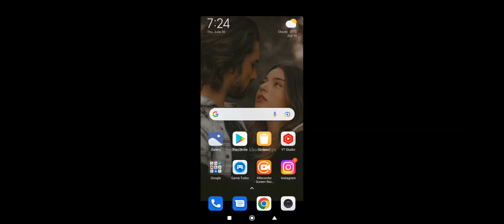eFootball™ 2022 Gameplay Walkthrough | Ultra Graphics 60 FPS | No Commentary | Android Ios Gaming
About eFootball™ 2022 Game :

[IMPORTANT] Changes to System Requirements
With the updates to the game, the minimum system requirements will change, and some devices will no longer be supported.
For devices that are no longer supported, play will not be possible after updating to eFootball™ 2022. Additionally, performance will vary among supported devices. Some users may need to upgrade their devices to continue playing.
The minimum requirements for your device to play the game are described below.

Minimum Requirements
Android OS: Version 7.0 or above
Memory: 2 GB or above RAM
CPU: Arm-based quad core (1.5 GHz) or above
*Note that your individual device may not run the game smoothly, even if it fulfils the minimum requirements.

The latest update to eFootball™ 2022 (v6.1.2) was released on 06/30/2022.

Approximately 3.3 GB of free space will be required to install this update, so please confirm that you have enough room on your device before commencing the download.

We have received reports from some users indicating that Google Play does not always display the correct download size.

Therefore we urge you to wait a while even after the download progress bar has reached 100% to ensure that your device has finished downloading the complete file.
Also, you will not be able to complete the update if your device does not have enough space to install the file.
If the app fails to boot, even if the download progress bar has reached 100% in the Google Play Store, please wait a little while until the update is completed to try again.
We apologize for any inconvenience caused.

As a token of our gratitude for your continued support, all users that have installed the update (v6.1.2) by 07/04/2022 01:59 (UTC) will receive a Chance Deal.
*After installing the update (v6.1.2), log in to the game and access your Inbox by 07/04/2022 01:59 (UTC) to claim the Chance Deal.
*The Chance Deal can be used after the launch of the update (v6.1.2) until 07/07/2022 01:59 (UTC).

*You will be able to play the game when maintenance ends.

■ From "PES" to "eFootball™"
It's an all-new era for digital soccer games: "PES" is evolving into "eFootball™"!
Now you can experience one of the best sports games with "eFootball™ 2022"!

■ The Excitement of Soccer on Your Mobile Device
We want to offer soccer fans around the world an opportunity to enjoy a new soccer game with unparalleled realism like never before.
For this reason, we have analyzed many of the attacking and defending elements in modern soccer and incorporated them into the game as easy-to-perform commands. Feel the excitement of soccer through your mobile device, and experience the pinnacle of sports games first-hand!

■ eFootball™ World
Play as some of the soccer powerhouses with "Authentic Team", or sign and develop your favorite players to build your one and only "Dream Team".

Play with a veritable smorgasbord of officially licensed clubs from around the world, including FC Barcelona, Manchester United, and FC Bayern München. Not only that, you will also have a plethora of famous clubs from Central and South America at your disposal. The cherry on top is that various leagues are making an appearance with their licensed names

In this Video :

efootball 2022
efootball gameplay mobile